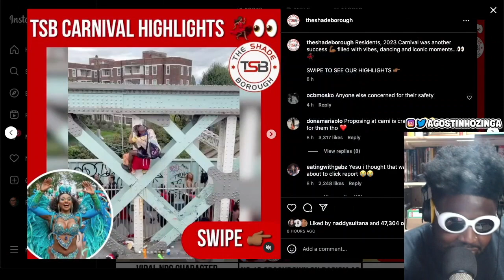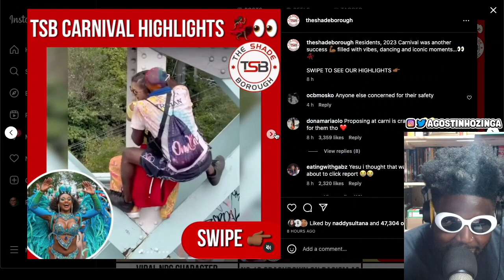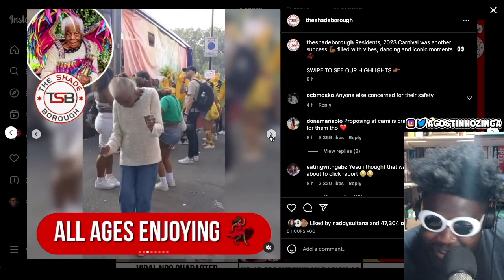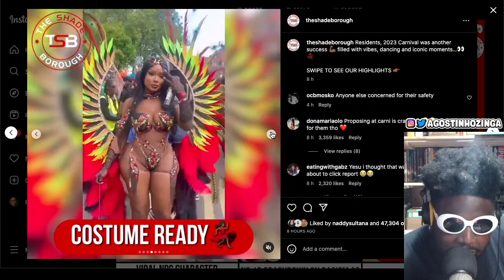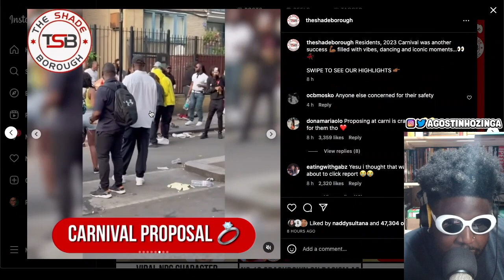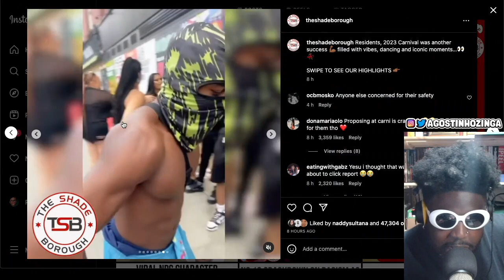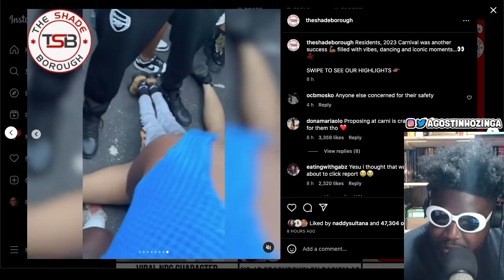Looking Back at Notting Hill Carnival 2023